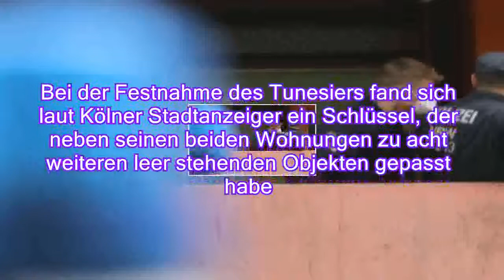Deutsche Behörden waren gewarnt: Tunesier wollte zum IS reisen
Der Tunesier, der in Köln offenbar an einer Rizin-Bombe baute, war den deutschen Behörden bekannt. Medienberichten zufolge hatte die Türkei diese gewarnt, weil der Mann zum IS ausreisen wollte. Dennoch wurde er nicht als Gefährder eingestuft.

Der in Köln festgenommene Tunesier Sief Allah H. hat sich einem Zeitungsbericht zufolge durch seine Ausreiseversuche zur Terrormiliz Islamischer Staat (IS) verraten. Das Bundesamt für Verfassungsschutz war bereits im April 2017 wegen der Ausreisepläne auf den 29-Jährigen, der in seiner Wohnung den Biokampfstoff Rizin für einen Giftanschlag hergestellt haben soll, aufmerksam geworden. Dies berichtet der Kölner Stadt-Anzeiger unter Berufung auf Sicherheitskreise.
Wie der Spiegel schreibt, hatte Allah H. bei seinen Ausreiseversuchen wahrscheinlich auch Unterstützung durch Anhänger des IS gehabt. Die Reise des 29-Jährigen sei aber jeweils in der Türkei gescheitert. Die türkischen Behörden hätten die deutschen informiert. Dennoch sei weder ein Ermittlungsverfahren gegen ihn eingeleitet, noch sei er als islamis